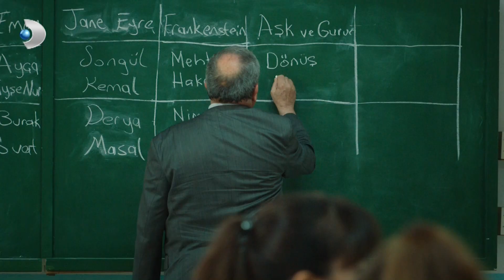Bir Şartım Var Mine - Üç Kız Kardeş 13.Bölüm